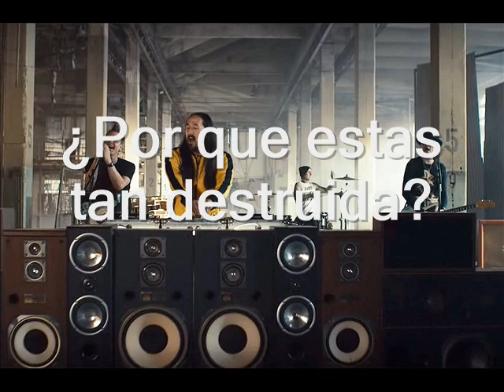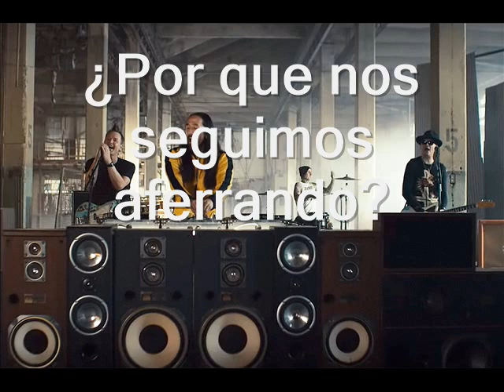Steve Aoki - Why Are We So Broken feat. Blink 182 (Sub Español)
Credits

Compositores: Ian James Kirkpatrick / John William Feldmann / Mark Hoppus / Matthew Skiba / Steven Hiroyuki Aoki / Travis L Barker